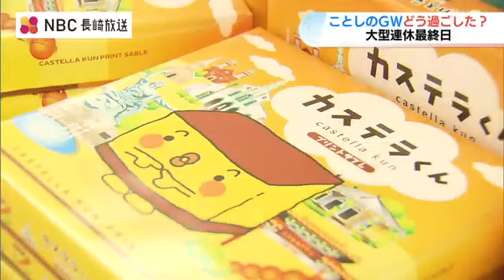「ゴールデンウイークどう過ごしましたか？」コロナ禍前の活気が戻る 長崎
最大10連休となった今年のゴールデンウィークも6日が最終日です。皆さんはどのように過ごしたのでしょうか？街の人の声から今年の傾向が見えてきました。まずは長崎の人たちに連休の思い出を聞きました。県内で過ごしました：「あぐりの丘に行った」
「あぐりドームに行きました」「楽しかった」県内で過ごしました：「バスケ（の試合）ばっかりでした」大分に行きました：「アフリカンサファリとか、別府温泉とか」熊本に行きました：「熊本の方にキャンプしに行ってました。2グループで3万円弱ですね。ホテルとか泊まったりよりは安く済ませられるかなという感じですね」
「楽しかった」一方、県外から長崎を訪れた人は──広島から：「20年ぶりぐらいに（長崎に）来ました。恐竜博物館や街の中（を巡った）」大分から：「長崎楽しいです。土産をいっぱい買って、これからウロウロしようかなって感じですね」東京から：「フルーツバス停見に行って、昨日はハウステンボス、きょうは長崎観光、軍艦島のクルーズに行ってきました」「東京って何でもあるんですけど、（長崎は）文化も感じられるし、ご飯も美味しいし、見るところもたくさんあるし、いいなって思いました」観光客やインバウンド客で賑わった長崎市南山手地区では長崎の食や思い出作りを楽しむ客が多かったようです。もみの木グループ　森恵美子エリアマネージャー：
「買い物というよりかは食べ歩きの方が多かったように見られます。賑わいが感じられたので、コロナ（禍）に比べて、活気が戻って良かったと思います。それだけでも良かったかなって」最大10連休となった今年のゴールデンウィーク。長崎ではコロナ禍前の観光地の賑わいが戻っていたようです。